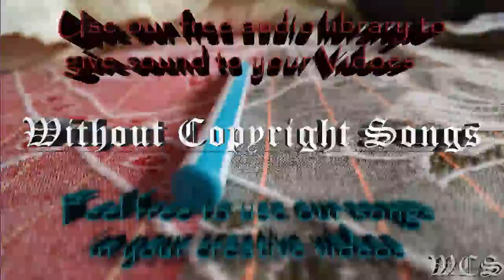Blazars Polaris WCS Release